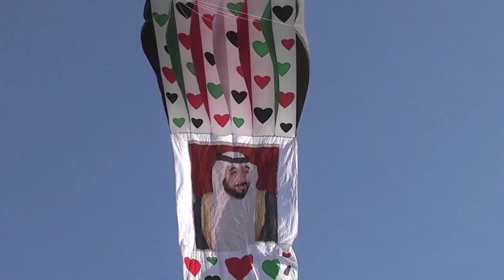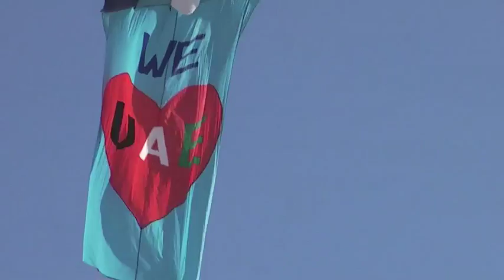WE LOVE UAE(THE LARGEST UAE FLAG)سلامي على الكويت الديره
The largest UAE flag ,